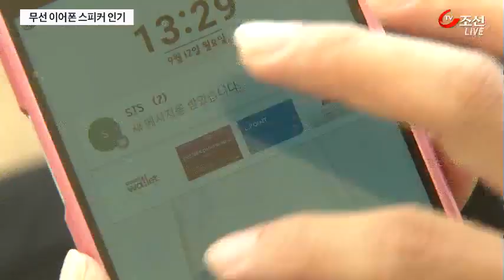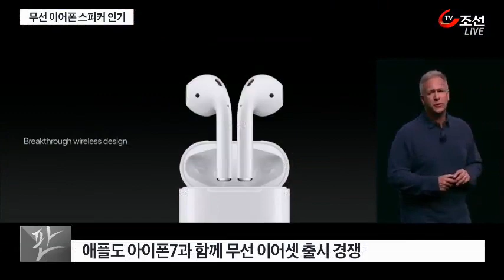귓구멍 이어폰·목걸이 스피커…운동족 잡아라!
조깅이나 자전거 타면서 음악 즐기시는 분들 많으시죠. 이런 운동족들을 위해 귓구멍에 쏙 들어가는 이어폰, 목걸이 스피커 등 웨어러블 무선 제품들이 폭발적인 인기를 끌고 있습니다.